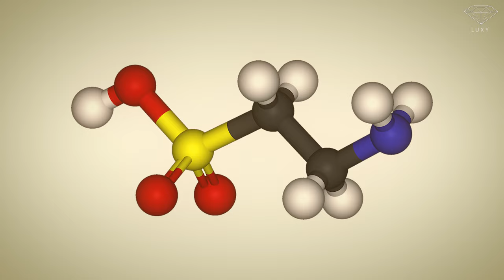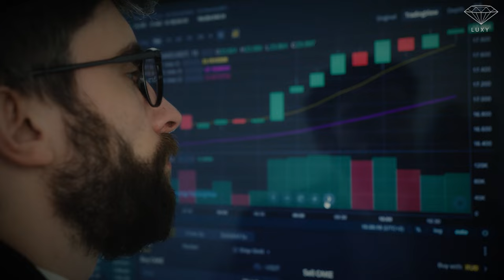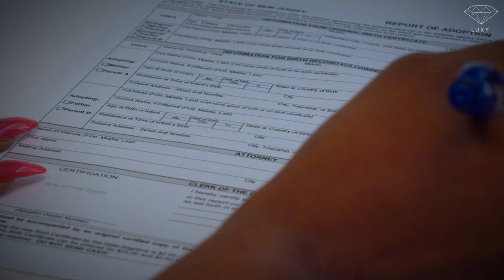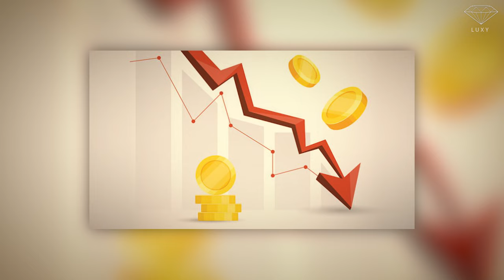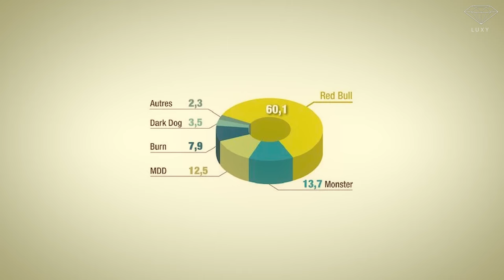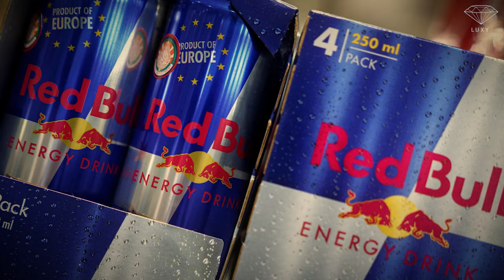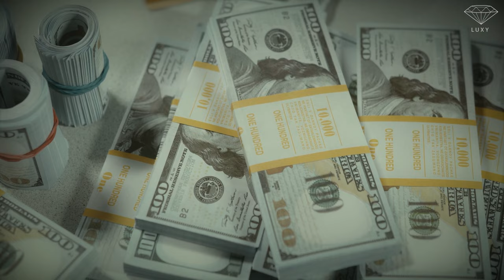Red Bull, d'Éleveur de Canards à Milliardaire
Red Bull est une célèbre boisson énergisante que tu connais sûrement et que tu as peut-être déjà goûtée. Elle s’est imposée sur le marché de la boisson permettant à ses créateurs de construire un empire aux milliards de dollars. Mais d’ailleurs qui sont ses concepteurs ? Et comment ont-ils changé leur vie pour mettre sur pied une des plus grandes entreprises de la boisson ? C’est l’histoire de Red Bull.